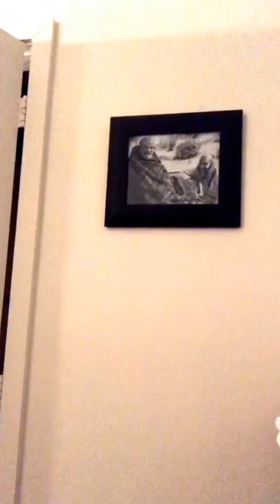2017 1 1 Evening, Laundry Thrice Threes VJXR4432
2017 1 1
Evening, Laundry - Thrice Threes.